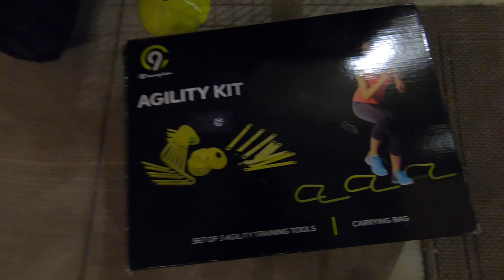Weight Loss Journey | Week 20 Weigh In | Backyard Workout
This week we keep it simple and do a ladder workout in my backyard. Anyone can do these workouts, they are simple and you can complete them at your own pace.

Anyone can join us through this journey! Remember a number on the scale does not define who you are. It is all about positive mindset and positive changes. One ounce at a time. We are all in this together!

EDITED BY: Mookie Yaz

Follow Kristin on Instagram: @Kristinnicole_fit